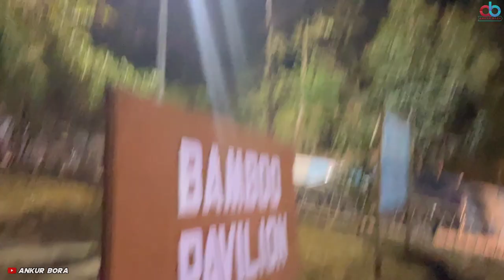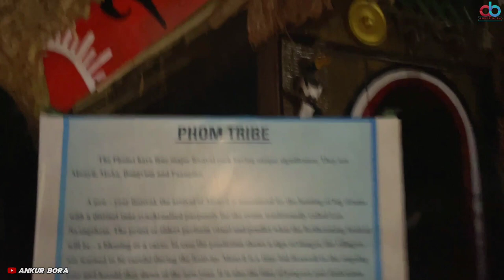Hornbill Festival, Kohima | তামাম Enjoy | EP 02 | Motovlog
How Naga People Celebrate Hornbill Festival | তামাম Enjoy | Kohima | EP 02 | Motovlog

Please
It helps out a bunch regarding algorithm!